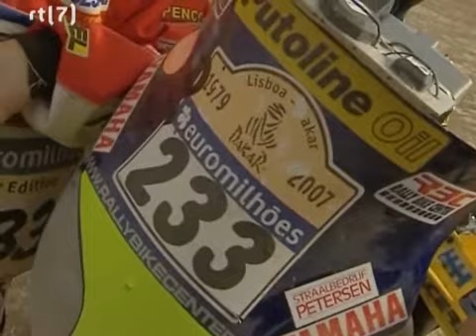Daniël goes Dakar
Daniël Willemsen tijdens Dakar 2007
compilatie van RTLGP Dakar 2007

Ruud van Dijk